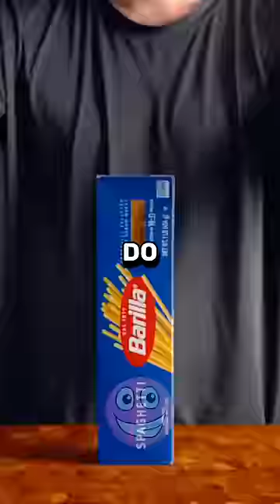An unexpected order 😂🤣 funnystories CREDIT IN DESCRIPTION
The background videos featured in this video are the property of their respectful owners. We do not claim their videos as ours